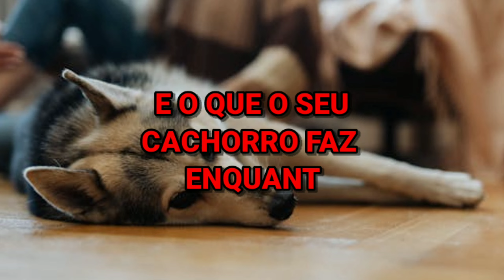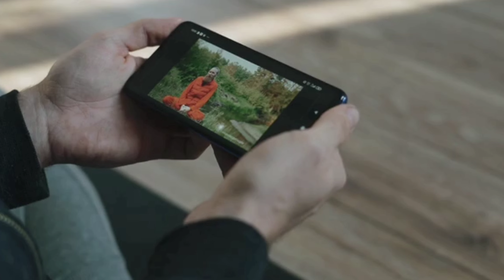OS CACHORROS SENTEM NOSSA FALTA?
Transforme sua paixão por animais em habilidades profissionais! 🐾✂️ Descubra os segredos do banho e tosa neste curso especializado. Torne-se um expert no cuidado e estética dos pets! Clique agora para se inscrever e desbloquear um mundo de oportunidades: